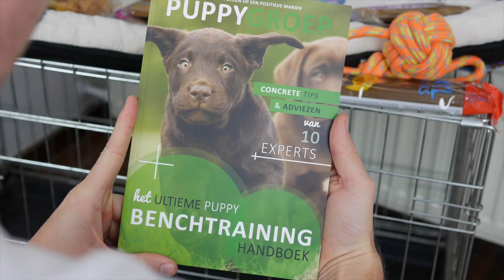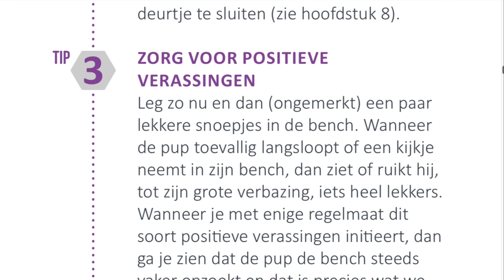Benchtraining tips voor je Puppy met de snelste resultaten (Benchtraining de Nieuwe Methode)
In deze video geef ik je 6 benchtraining tips voor je puppy, zodat jou pup de bench als zijn veilige plekje gaat zien en hij niet blaft en piept in zijn bench. Het doel is natuurlijk dat wanneer jij even de deur uit moet je de pup zonder problemen alleen achter kunt laten in zijn bench, zodat hij niet je woonkamer sloopt.

📒 Aantekeningen van de puppy benchtraining video 📒

1. Meer van deze video's bekijken?

2. Bestel Het Ultieme Puppy Benchtraining Handboek uit de video voor een volledig benchtraining stappenplan en alles wat erbij komt kijken op mijn website ➡️

3. Bestel alle 4 de puppy boeken uit de video op mijn website ➡️

4. Download gratis de benchtraining checklist uit de video ➡️

5. De tips nog even rustig nalezen op de website? Bekijk de puppy benchtraining pagina op mijn website ➡️

6. Ga naar mijn website voor meer informatie over hoe jij je optimaal kunt voorbereiden op de komst van je puppy ➡️

⁉️ VRAGEN ⁉️

Vragen? Stel je vraag in een reactie onder deze video. Ik reageer op iedere vraag die ik krijg!

Klik op het duimpje omhoog (of omlaag) zodat ik weet of je mijn video leuk vond of niet. Alvast bedankt voor je feedback! Dit helpt mij voor toekomstige video's.

Laat een reactie achter onder deze video waarin je mij vertelt hoe de benchtraining gaat met je puppy. Vindt hij de bench leuk? En als je jullie pup nog niet in huis hebt, dan ben ik erg benieuwd hoe je je pup gaat noemen en welk ras het is! Kortom, ik vind het gewoon leuk als je een reactie achterlaat!

📹 MEER VIDEO'S ZOALS DEZE 📹